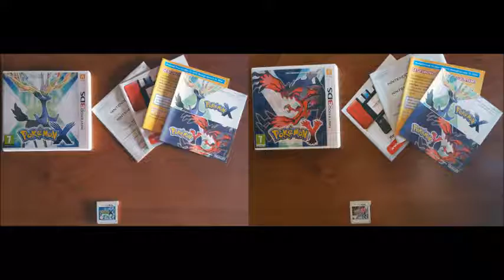Pokémon X & Y OST - Tourist